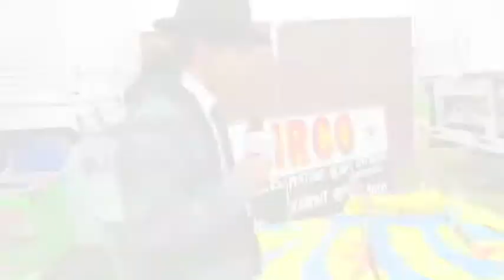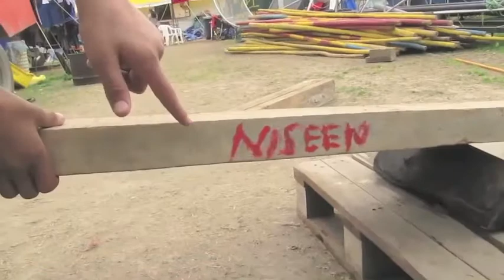LA LEONA TV CAP-05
El Circo Chileno nace en Valparaiso son muchos los circos y familias que han hecho del puerto su ciudad para vivir y trabajar, los cerros de Valparaiso han sido testigos del esfuerzo de familias como Celedon, los Galvez, entre otros y el circo Timoteo que se convirtió en el espectáculo regalón de la quinta región.
Hoy hablamos de circo con cirqueros de Valparaiso.